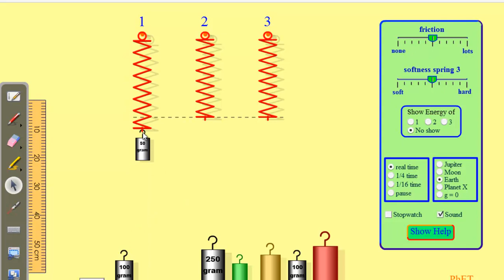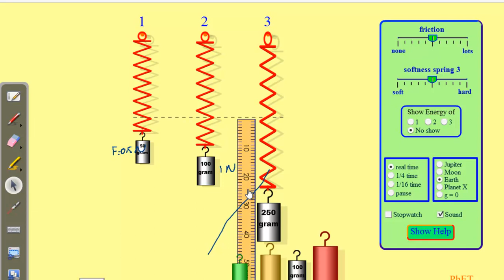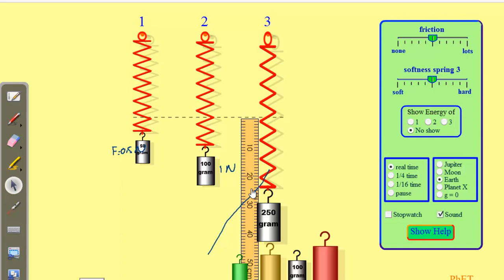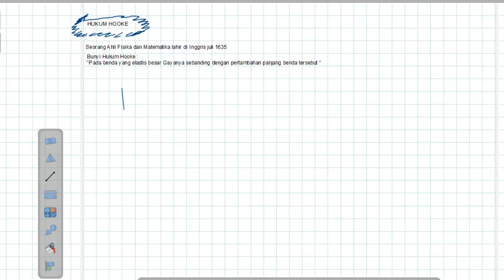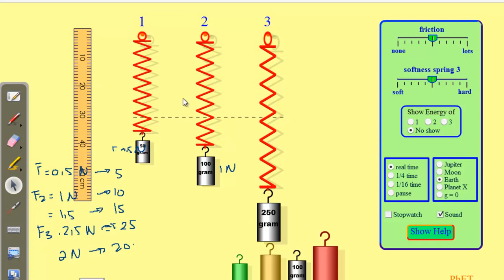Pengantar Hukum Hooke